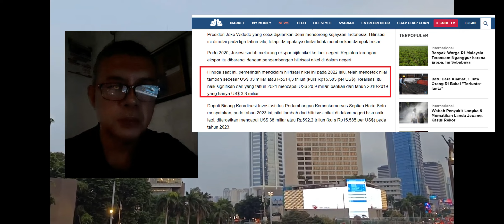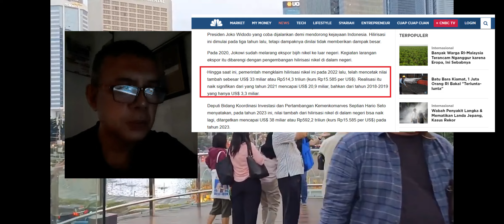INDONESIA akan menjadi SALAH SATU POROS BESAR DUNIA - Malaysia akui akan hal ini